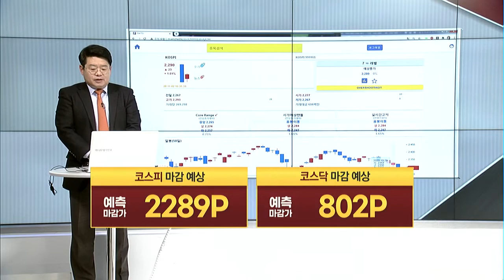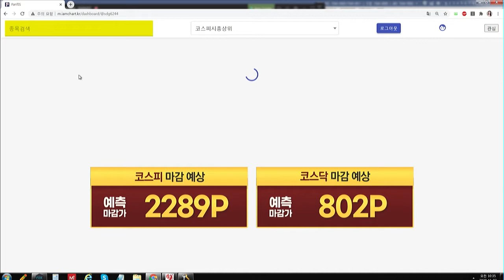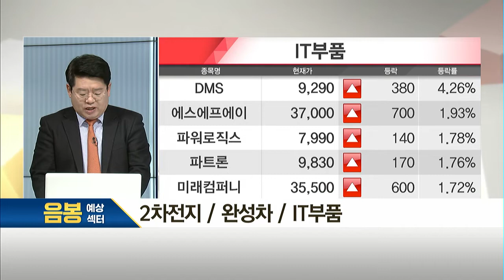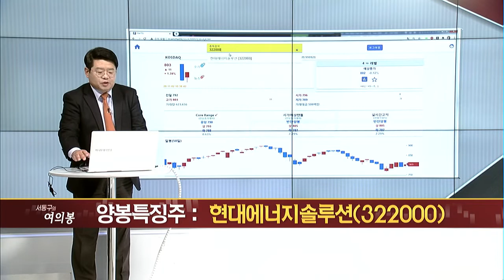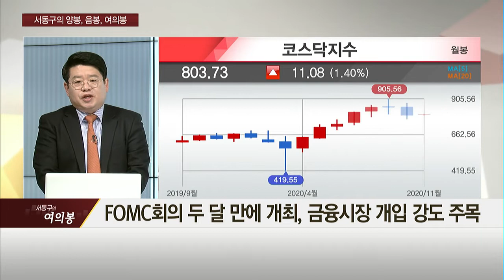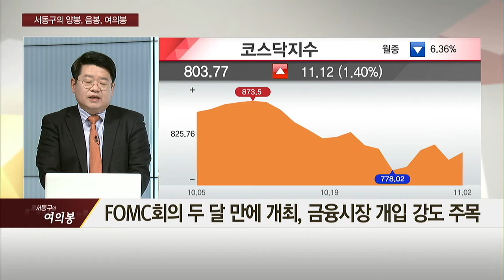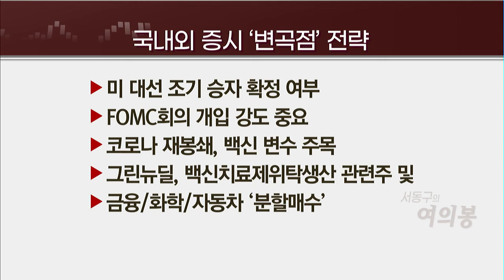[서동구의 여의봉] 국내외 증시 '변곡점' 도래… 이번 주 전략은? / 머니투데이방송 (증시, 증권)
11/02 시장공감 10

(출연) 서동구 아임주식연구소 소장 / MTN W 전문가

‣ 여의봉이 포착한 주도 섹터
-양봉 예상 섹터 : 자동차 / 금융 / 게임 / 화장품 / 풍력 / 태양광 / 코로나 백신 관련주 등
- 양봉특징주 : 현대에너지솔루션(322000)
-음봉 예상 섹터 : 2차전지 / 완성차 / IT부품 등

‣ 국내외 증시‘변곡점’도래… 이번 주 전략은?
- 미 대선, 조기 승자 확정 여부- FOMC회의 두 달 만에 개최, 금융시장 개입 강도 주목- 코로나 확산 유럽 봉쇄령 (영국, 독일, 프랑스 등) - 화이자 등 코로나백신 올해 안 FDA 승인 신청 - 대주주 기준 완화 여부 결론- 추가 변동성 염두, 공격적 대응 자제- 그린뉴딜, 백신치료제위탁생산 및 금융/화학/자동차‘분할매수’